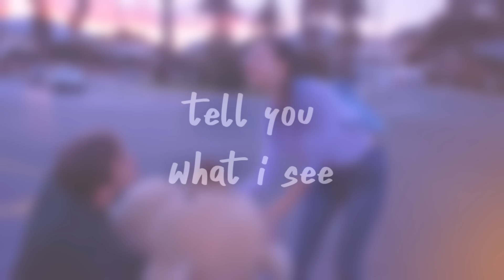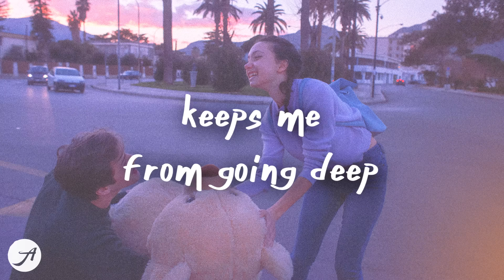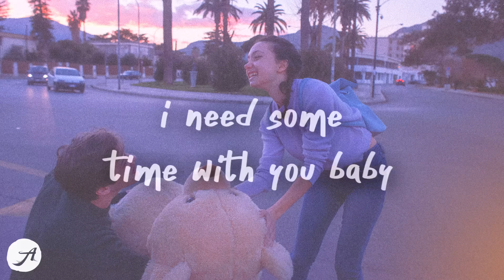Finding Hope - Replay (Lyric Video)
Finding Hope's new single out now, it was about time aha! (:
photo by dear talented paolo raeli :(:

(verse)
tell you what i see
golden girl with golden dreams

i see sweet memories
those we’d make
we’ve yet to make

(pre-chorus)
but me
keeps me
from going deep

oh me
keeps me
from what i need

(chorus)
thats you baby
i need some time with you baby
play favorite songs on replay
till night turns to day

those we’d make
i wanna make